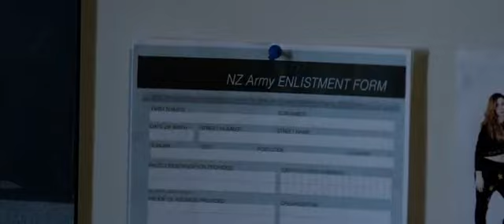Born to Dance | Trailer | English | 2015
Coming of age tale told through the eyes of 'Tu', an ambitious young man from Auckland who dreams of being a professional hip-hop dancer.